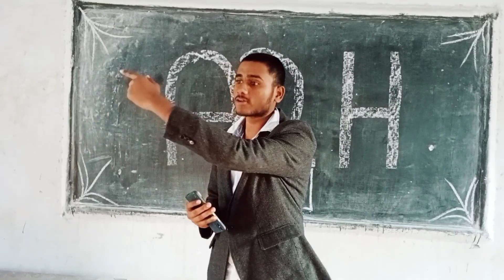Exam Time | Dhokebaaz Dost | School Life | A2h | Around2hell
To Guys Ham Aa gye Hai Ek Aur New Video Ke sath Wapis Guys Hamari Team Ne Kuch Alag Karne Ka Socha Isliye A2h Team Ne Aapke Liye School Ke Din Aur Vo Exam Ka Time . I Hope Aapko Yah Video Bahut Acha Laga Ho Iss Video Me A2h Ki Team Ne Bahut Mehnat Ki Hai . Aap Log Jitna Share Krna Hoga Kr Dijiyega . Aap Sab Ka Pyaar Hamare Liye God Gift Hai . Hamari A2h Team Aap Log Ko Aise He Funny Funny Video Late Rahengi .

Video Team ⬇️
Directed By : Amit Kumar
D.O.P : Monu & Shiv Ji
Written By : Amit Kumar
Edited By : Rishabh Sharma
Assistant Director : Rishabh Sharma
Color Grading :
Thumbnail : Rishabh Sharma
Sound Recordist : A2h Team
Makeup : Shailesh & Amit
Light Man : Sahil Kumar
Mic Adjustment : Shiv Ji

STARRING (Kalakar)⬇️
Rishabh Sharma
Amit Kumar
Sahil Kumar
Shiv Ji
Shailesh Prajapati
Dhiraj Sharma